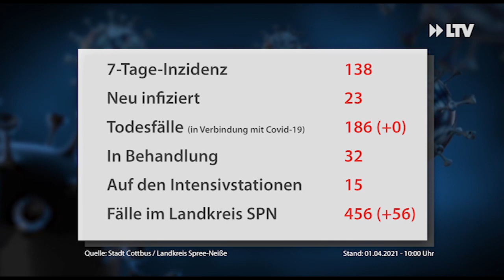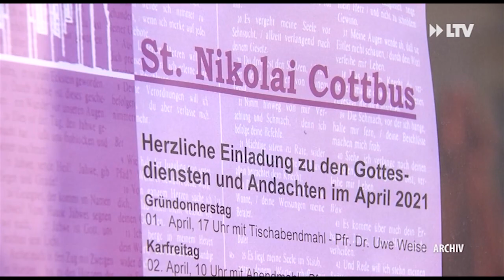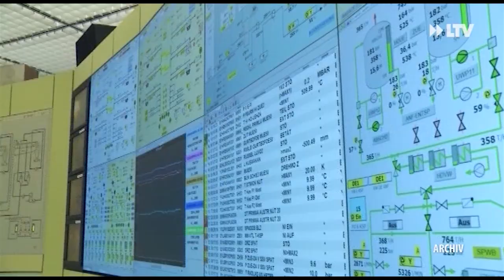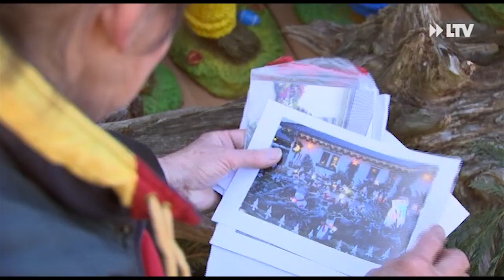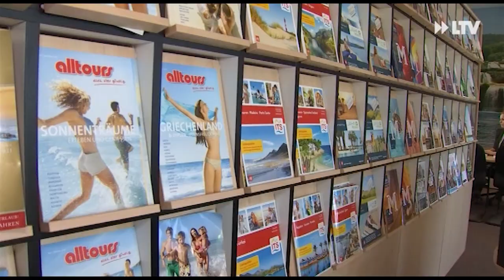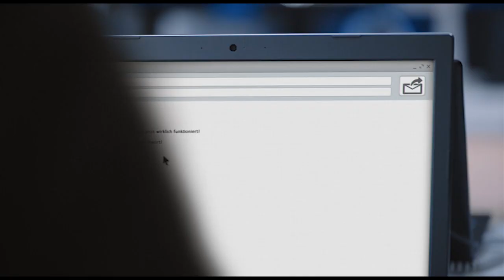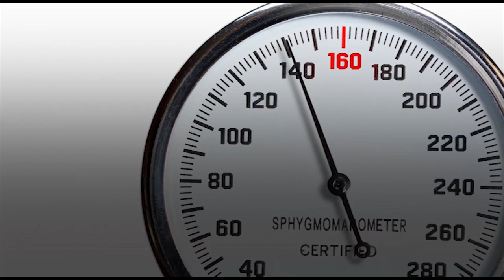LTV AKTUELL am Donnerstag - Sendung vom 01.04.21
Absage für Osterbrauchtum:
Die traditionellen Osterfeuer fallen auch in diesem Jahr aus. Im gesamten Stadtgebiet sind diese auf öffentlichen Plätzen verboten. Kleine Feuer auf privaten Grundstücken sind zwar erlaubt, sollten aber unterlassen werden.

Der ganze Garten voller Hasen:
Familie Liebsch aus Straupitz liebt Ostern über alles. Und das macht sich in ihrem Garten bemerkbar. An jeder Ecke stehen Osterhasen, 300 Stück sind es insgesamt und eine Hasenschule gibt es auch noch.

Reisefrust an Ostern:
Die freien Tage würden jetzt viele Menschen für einen Kurzurlaub nutzen. Sehr beliebt sind dabei Busfahrten. Natürlich ist das untersagt. Und so stehen bei allen Reiseunternehmen die Busse im Depot. Eine Situation die teuer wird.